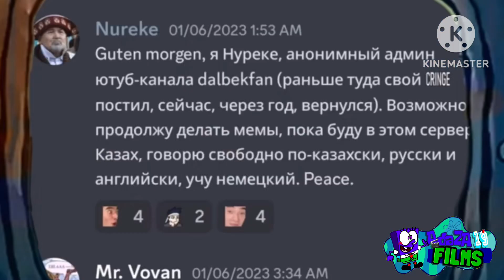YTP: Pat's Collab Entry (collab entry)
enry for @SuperRoblox8175 's Patrick Star Show Collab